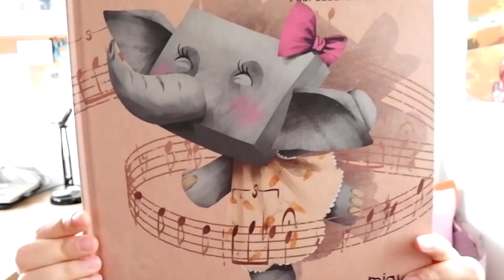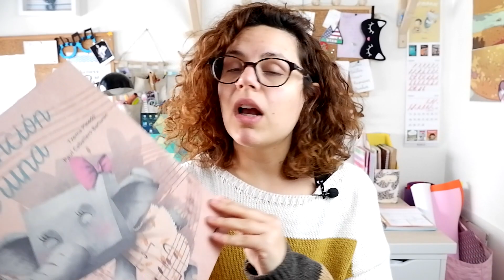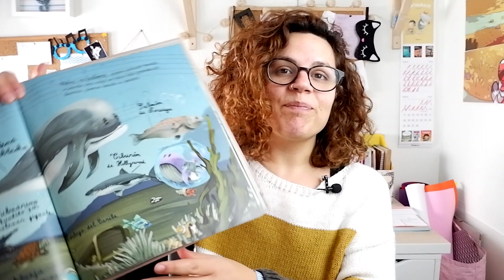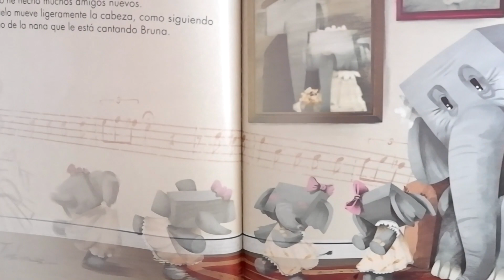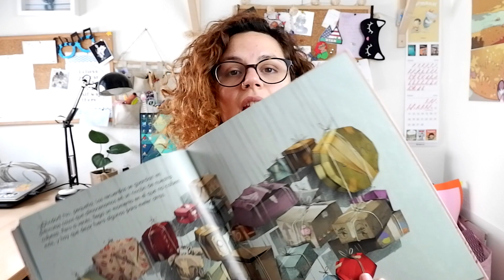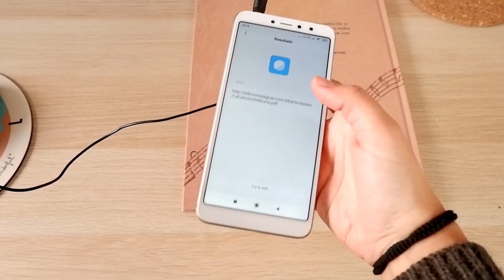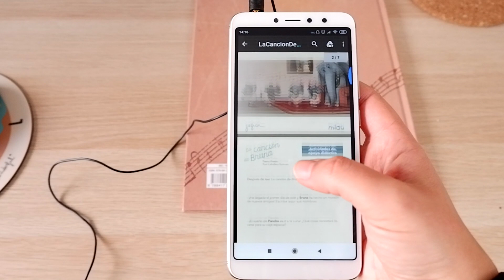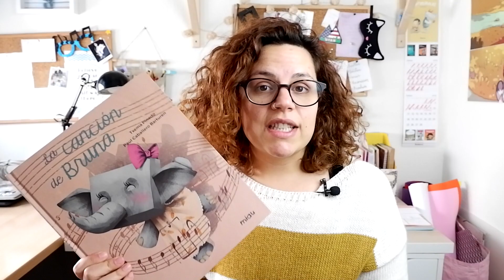La canción de Bruna. Àlbum il·lustrat sobre l'Alzheimer | Teresa Patapum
Hola Patapums!
Hui vos vinc a parlar de l'àlbum il·lustrat 'La canción de Bruna' de Txema Pinedo de l'editorial Ediciones Jaguar 'miau'. És una historia sobre Bruna i el seu iaio que pateix d'alzheimer.